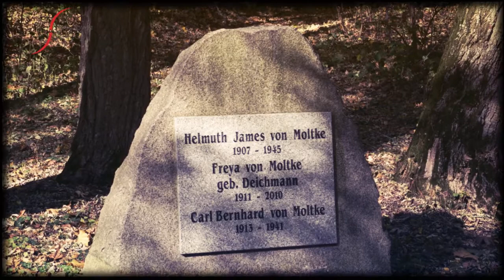Helmuth James von Moltke, 11.03.1907 - 23.01.1945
"Podstawowym przeznaczeniem państwa jest chronić wolność jednostki. Wtedy jest to państwo sprawiedliwe."
[Helmuth James von Moltke]

75 lat temu, 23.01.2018 roku, wykonano wyrok śmierci nałożony na Helmutha Jamesa von Moltke, założyciela organizacji Krąg z Krzyżowej.

19 stycznia 1944 roku Helmutha James von Moltke został aresztowany za ostrzeżenie przyjaciela, Ottona Kiepa, o grożącym mu zatrzymaniu. Udział Moltkego w działalności opozycyjnej wyszedł na światło dzienne dopiero po nieudanym zamachu na Hitlera z dnia 20 lipca 1944 roku.

11 stycznia 1945 roku Trybunał Ludowy skazał Helmutha von Moltke na śmierć, po czym 23 stycznia 1945 roku wyrok wykonano w więzeniu w Berlin-Plötzensee.

DE
"Die letzte Bestimmung des Staates ist es, Hüter der Freiheit des Einzelmenschen zu sein. Dann ist es ein gerechter Staat. "

Am 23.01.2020 sind 75 Jahre vergangen, seit das Todesurteil an Helmuth James von Moltke vollstreckt worden ist. Er war ein deutscher Freiheitskämpfer, der Mitbegründer des Kreisauer Kreises.

Am 19. Januar 1944 wurde Moltke verhaftet, nachdem er Otto Kiep vor einer drohenden Verhaftung gewarnt hatte und dies auf Grund einer Denunziation entdeckt wurde. Seine Beteiligung an der aktiven Widerstandsarbeit wurde erst nach dem misslungenen Attentat auf Hitler am 20. Juli 1944 aufgedeckt.

Im Prozess vom 9.-11. Januar 1945 verurteilte ihn der Volksgerichtshof zum Tode. Am 23. Januar 1945 wurde Helmuth James von Moltke in Berlin-Plötzensee ermordet.